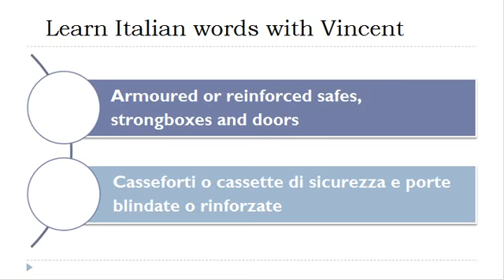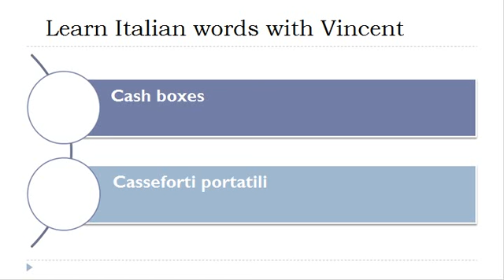Learn Italian = Vocabulary = Armoured or reinforced safes, strongboxes and doors